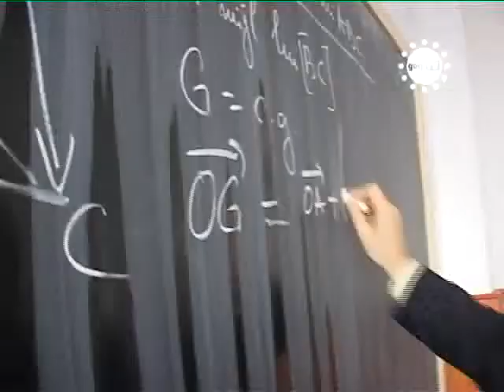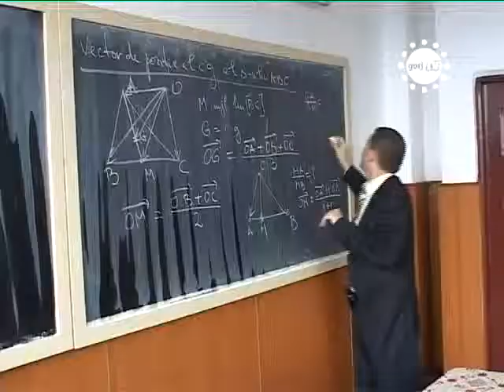STIRIILE GORJTV PREGATIRI PENTRU BAC UL DE TOAMNA